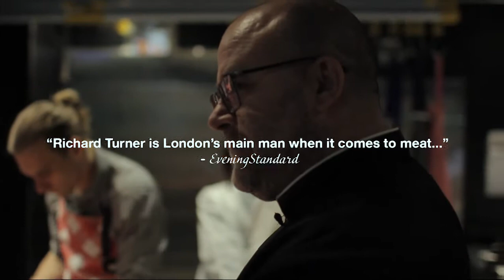Workshop с Ричардом Тёрнером в BEEFZAVOD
В рамках фестиваля White Nights Gourmet Days 2017 в BEEFZAVOD приехал "главный мясник Её Величества" - Ричард Тёрнер (Hawksmoor, Pitt Cue Co, Blacklock, Meatopia - Лондон, Великобритания).

Накануне ужина мы провели workshop с участием шеф-поваров из Санкт-Петербурга, представителей партнеров мероприятия Ильи Ниценко (ГК "Заречное") и Игоря Крупенко (компания "Меридиан"). Почетный гость - Roberto Liberati (Bottega Liberati, Рим).

Специально для мастер-класса мы выдержали (45 дней) в нашей камере переднюю четверть быка от "Праймбиф", из которой Ричард приготовил тар тар, несколько фирменных бургеров и стейков.